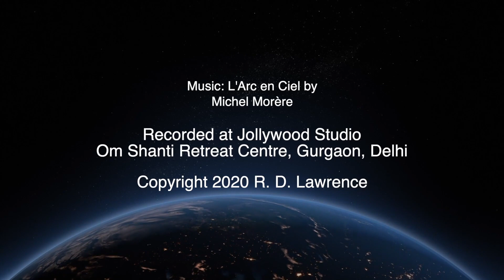Karma 29 The Impact of God